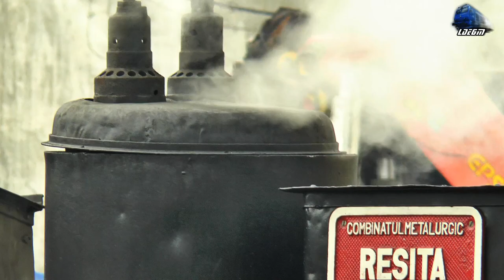🚂Locomotiva cu Aburi 764 469 Dampflok/Steam Locomotive in Gara Vișeu de Sus Station 04 January 2021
00:18 Tren Turistic CFF Touristic Train Paltin-Novicior-Cozia-Glimboaca-Novăț-Valea Scradei-Fabrica 3-Vișeu de Sus - Locomotiva cu Aburi/Steam Locomotive/Dampflok 764.469CFF
02:15 Manevră/Shunting - Locomotiva cu Aburi/Steam Locomotive/Dampflok 764.469 CFF

04 January 2021